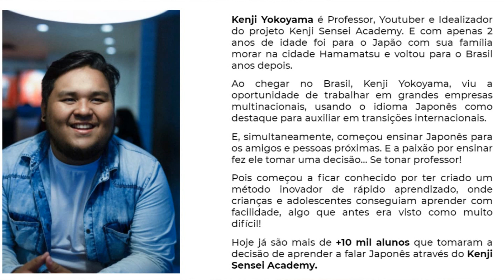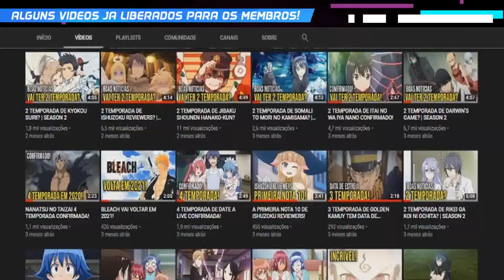ISSO NÃO ERA PRA TER ACONTECIDO! Ijiranaide, Nagatoro-san ep 2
Segue o Chronos!